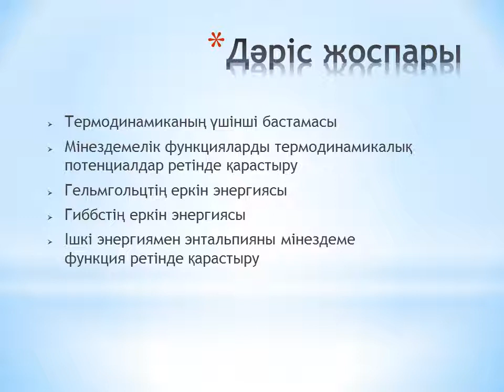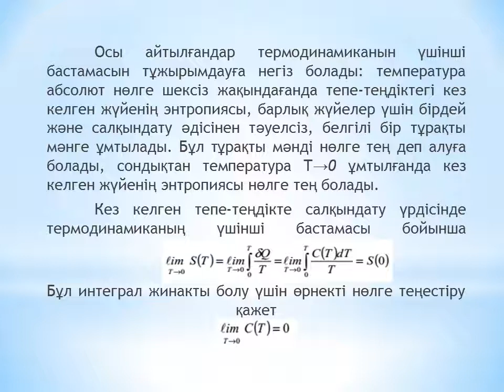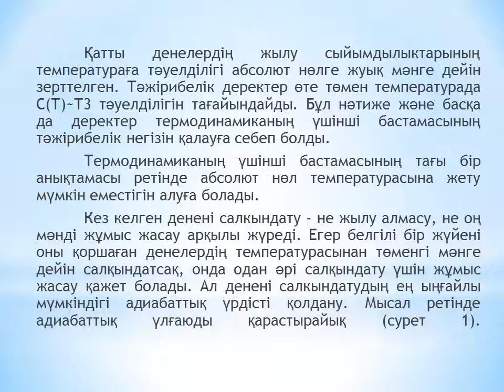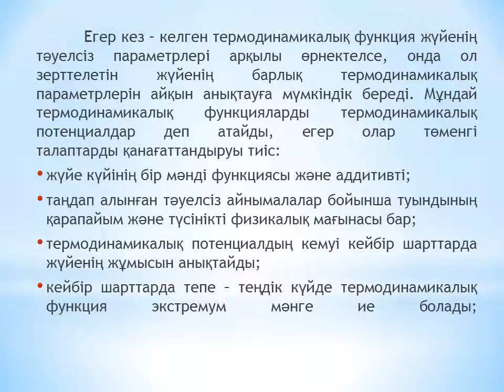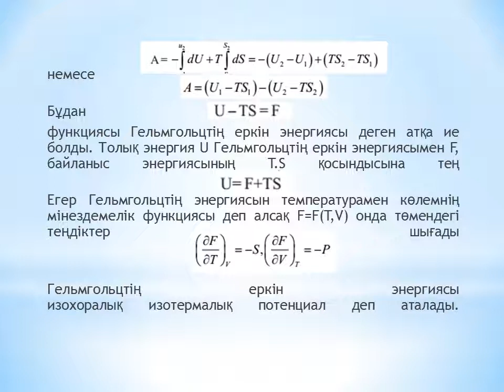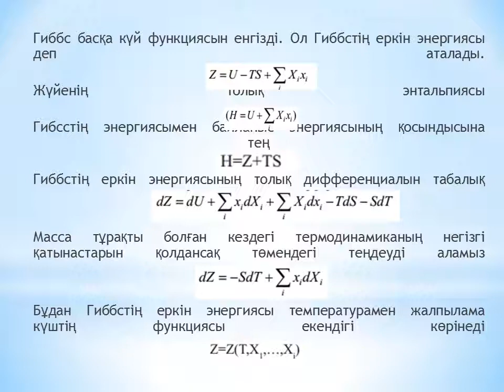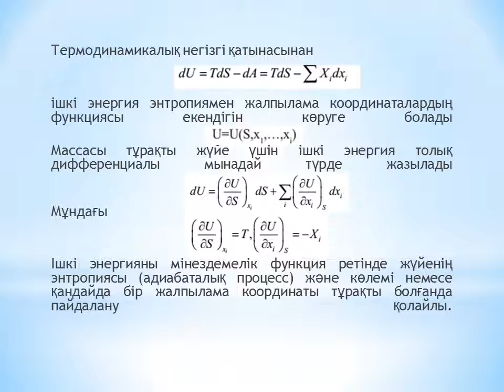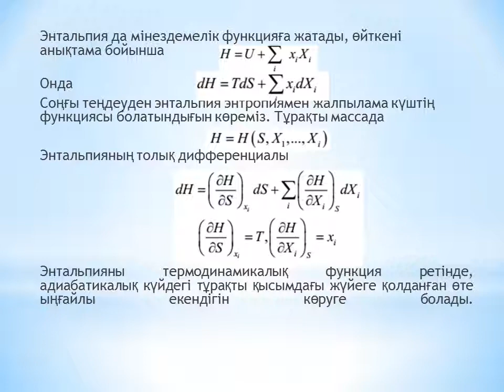№ 8 стат физ Шанина З К